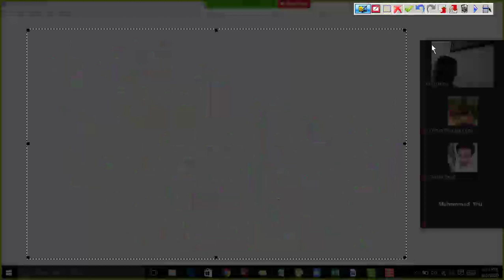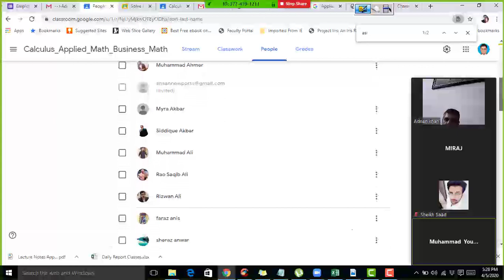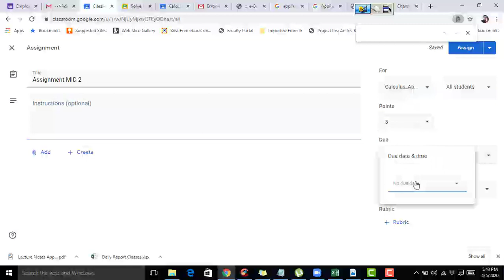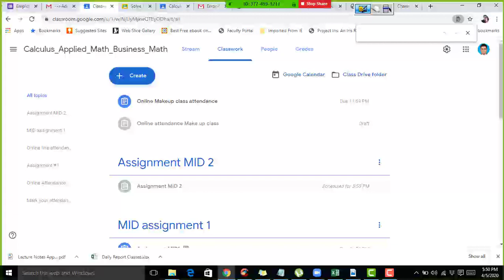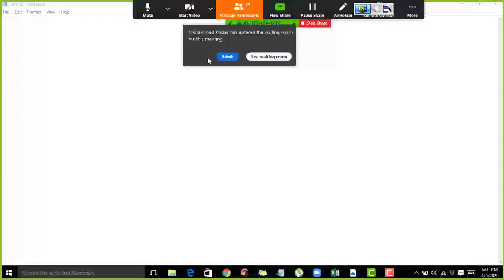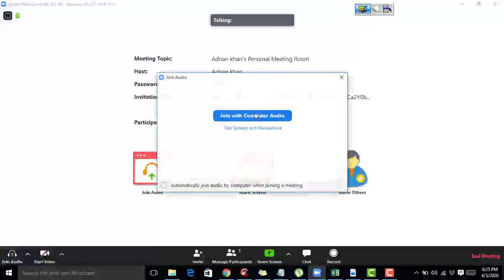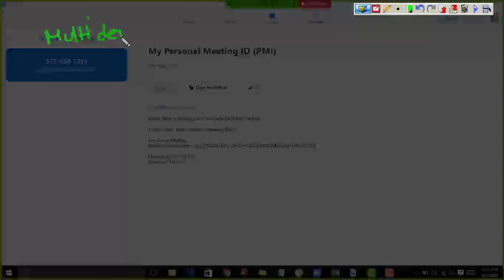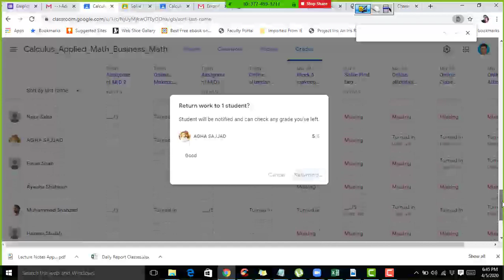Calculus _ABM_Applied Maths MID assign 2